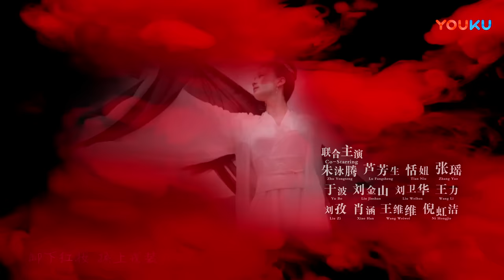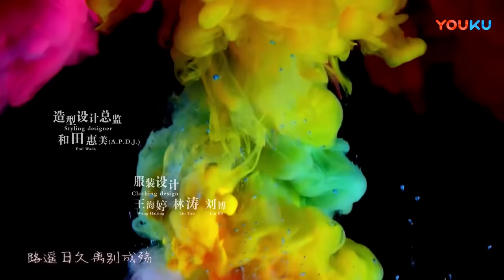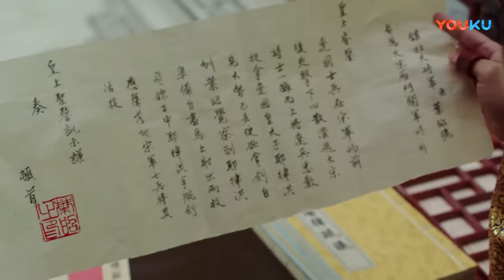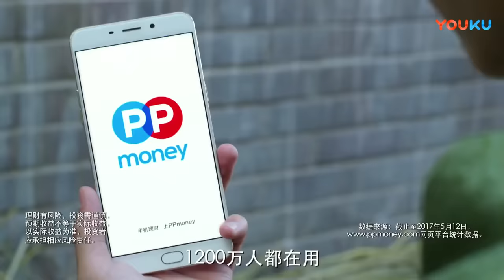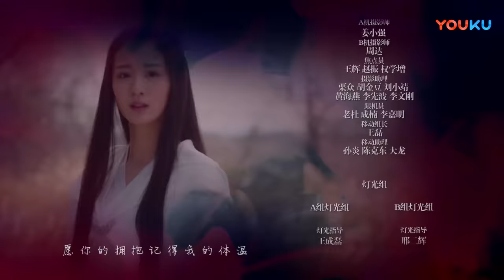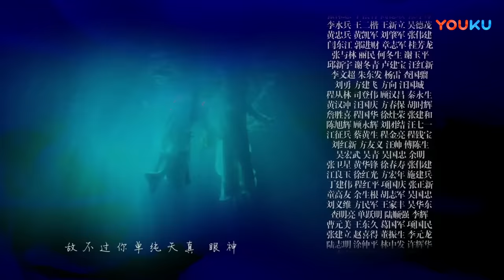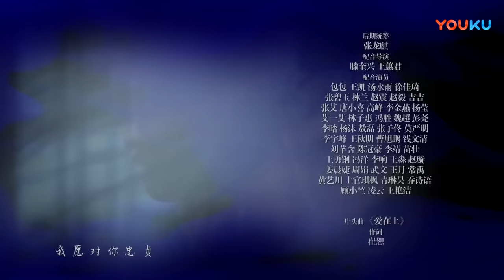【English&Indonesian】将军在上 01丨Oh My General 01（主演:马思纯,盛一伦,丁川,王楚然）【未删减版】